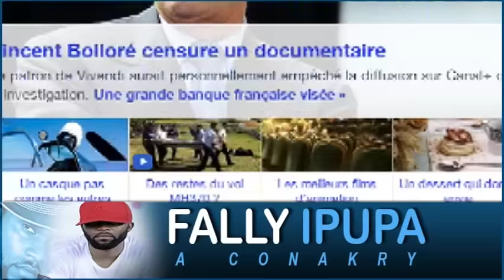Annonce du Concert de Fally les 18/19 septembre 2015 à Conakry par Oudy Prod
Oudy Prod presente Fally à Conakry